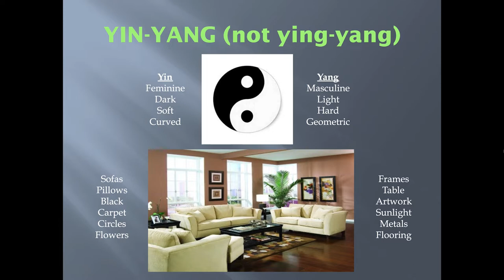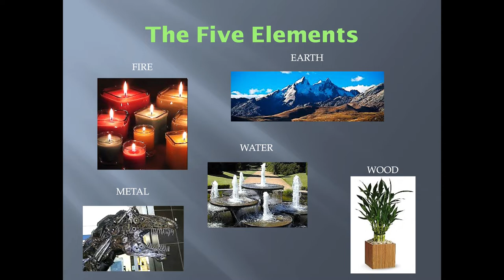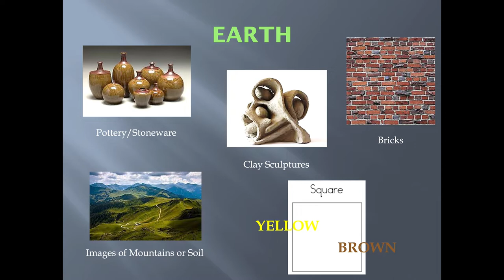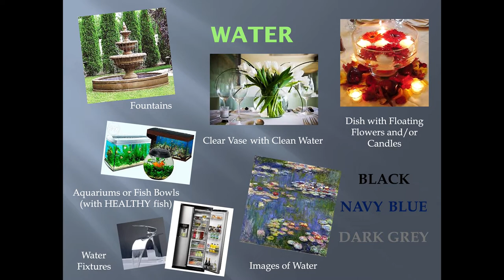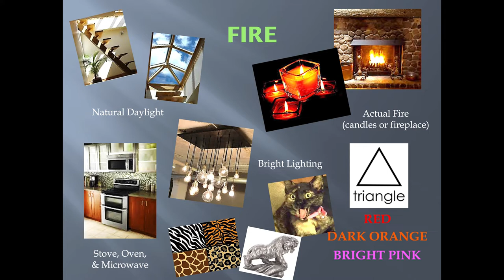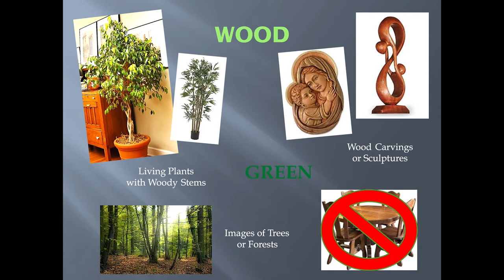Cabin Fever Cure: Home Organization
Get inspired to take on spring cleaning with Kristen Murney of TEN by Kristen as she shares tips for home organization and feng shui so your home can be a sanctuary of comfort and balance.

Bring calmness and zen to homebound seniors and people with disabilities by donating to CICOA

CICOA is the area agency on aging serving Indianapolis and the surrounding counties in Central Indiana.